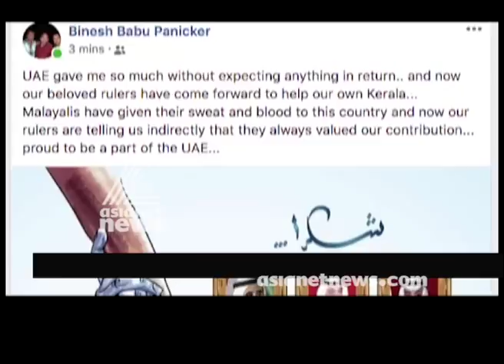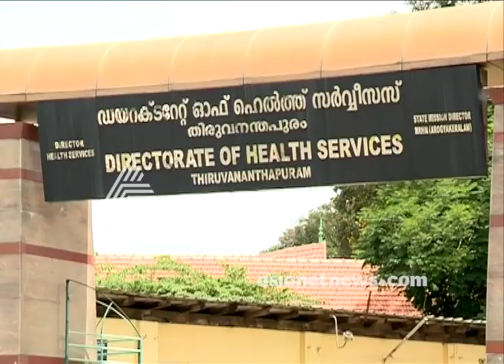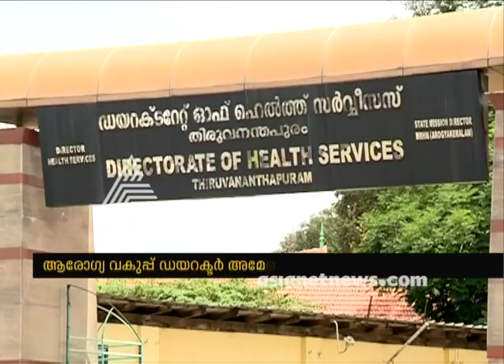News@1 26 Aug 2018